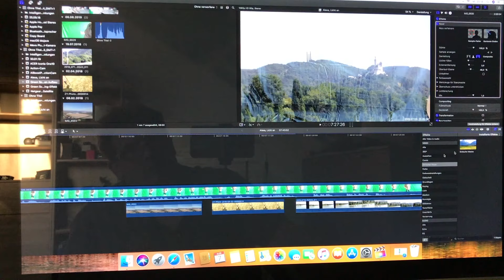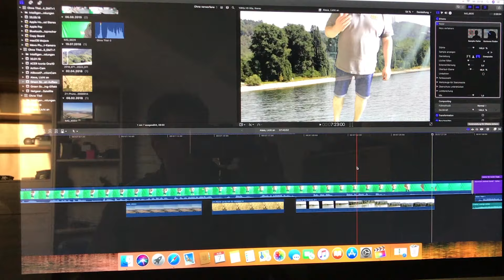Green Screen Aufbau, Keying-Effekt in FCPX #2 deutsch/german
Produkte:
Komplett-Set Green Screen; 2 Ständer, 1 Querstange und Green Screen Stoff 3 x 6m

Gefilmt mit Apple iPhone 7 Plus und  Apple iPad Mini2,  Apple iPad Pro 10,5, geschnitten mit Final Cut Pro X auf einem iMac 27" und Ton mit BOYA BY-WM4 Wireless Mikrofone